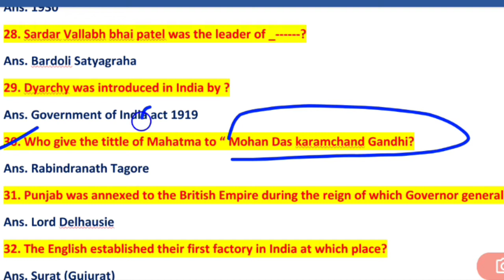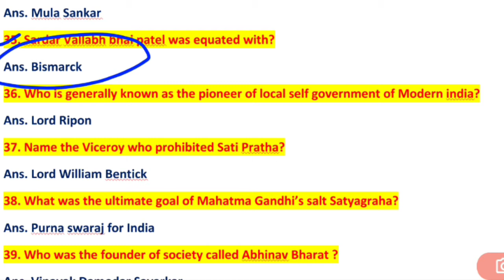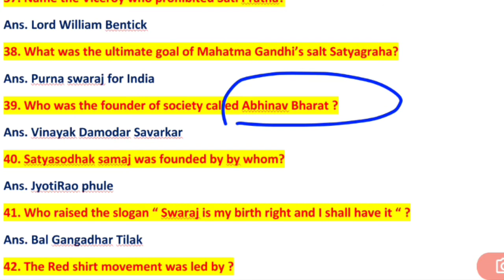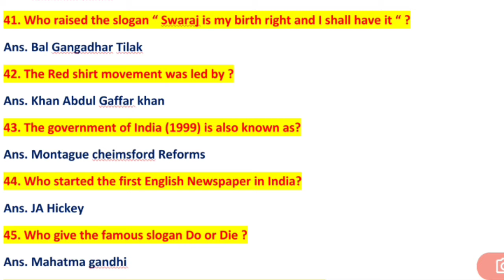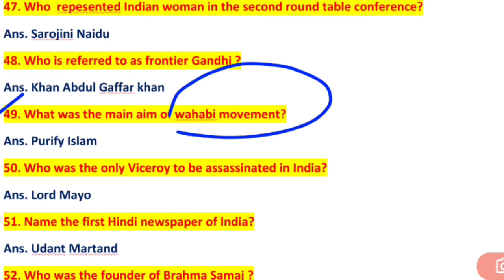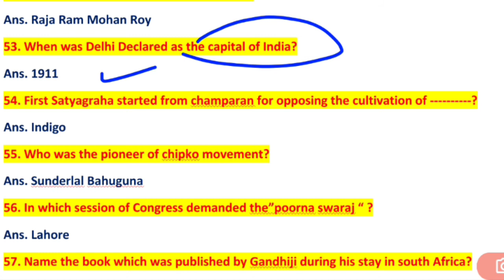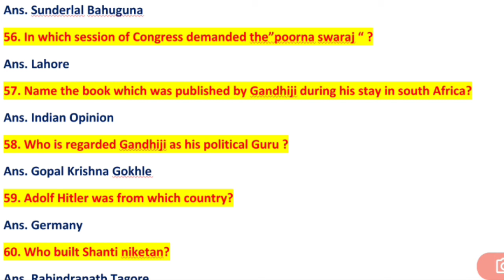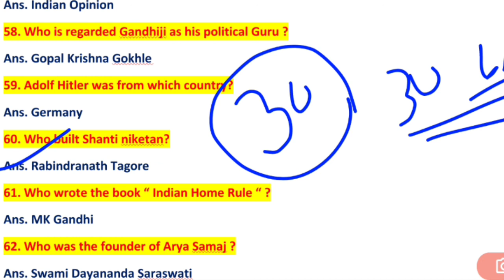SSC | CHSL | ASO| UPSC| OPSC | TOP 500 History GK Part 2 | Privoius year Questions ⭐⭐⭐